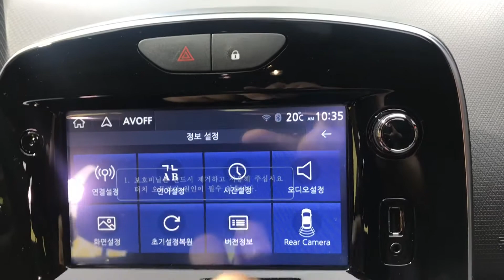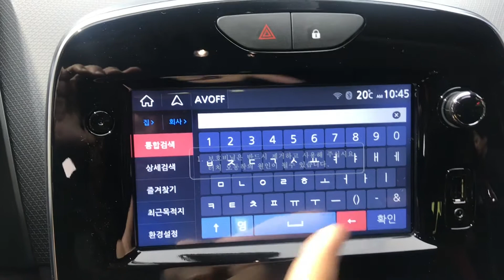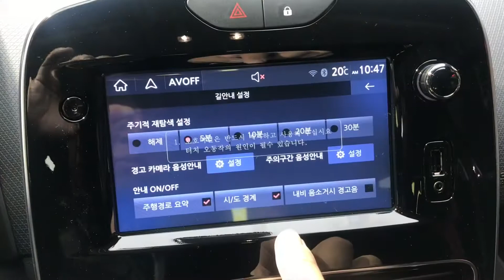[르노 클리오] 국내 출시 차량 7인치 디스플레이 살펴보기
르노 클리오 국내 출시 차량에 어떤 사양이 들어갔을지 궁금해하시는 분들을 위해 지디넷코리아가 디스플레이 구석구석을 살펴봤습니다.